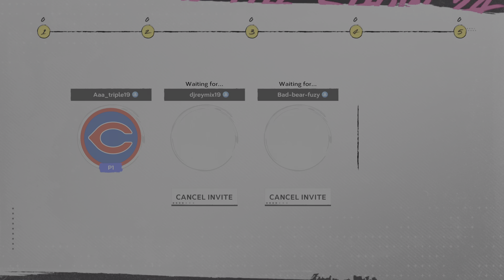MLB The Show 24_20240505151114